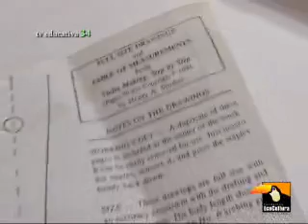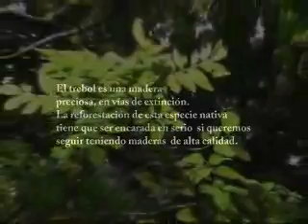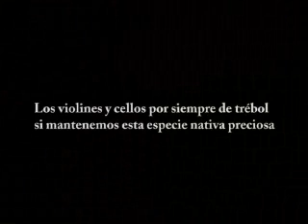VIOLINES Y CELLOS. Sonidos de mi tierra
Un homenaje  a mis amigos de Concepciòn, Oli, Luis , Javier, Porfirio que dan su tiempo para salvaguardar la cultura paraguaya tan destruida y desdibujada por los corruptos de turno.